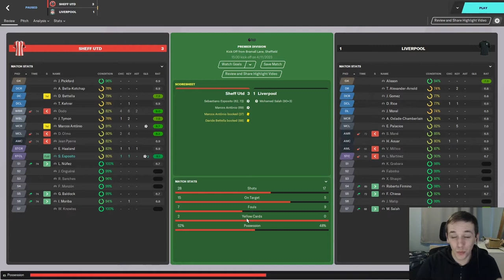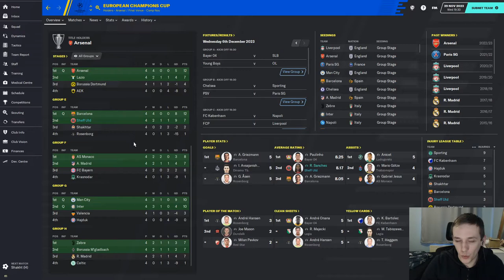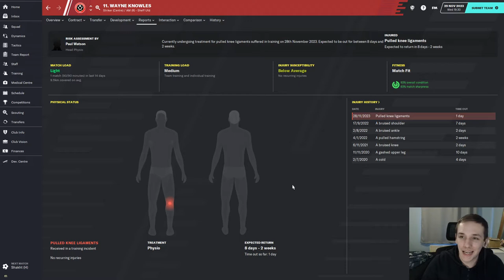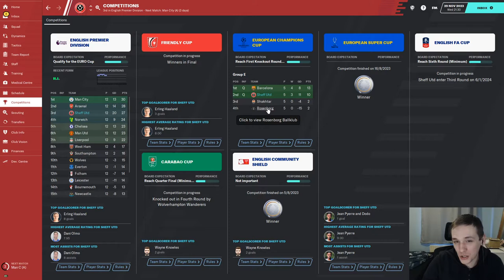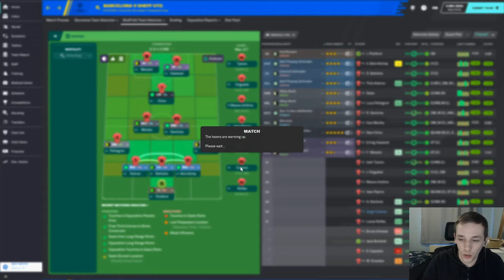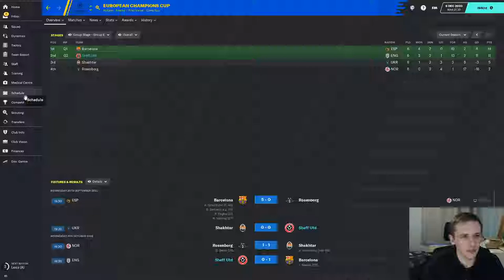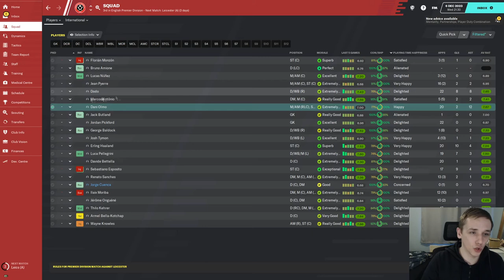SAF CHALLENGE | #38 SHEFFIELD UNITED | CAN WE TOPPLE BARCELONA? | FOOTBALL MANAGER 2020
In today's episode we wrap up our Champions League group stage against Shakhtar and Barcelona.